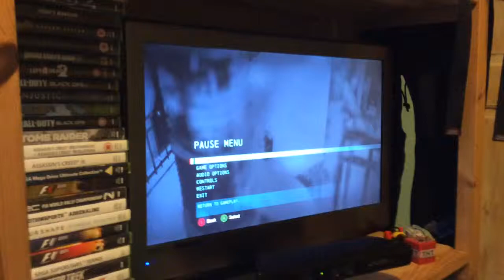Glitch's with Batman! Funny